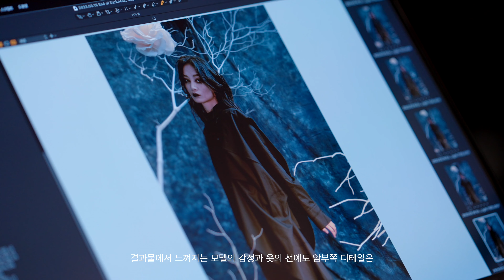패션 화보의 새로운 도전을 완성하다 by 허장범 │ Sony α Professional Interview │ 알파 프로페셔널 인터뷰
AI 프로세싱 AF로 인물을 빠르게 포커싱 해주는 α7R V,
인물의 감정과 옷의 선예도를 극대화시켜 주는 SEL2470GM2
어둠의 끝, 빛의 시작을 주제로 새롭게 도전한 허장범 작가의 패션 화보를 만나 보세요

📷 허장범 작가
　◾ 2018 god (THEN & NOW) 스틸컷 촬영
　◾ 2019 Seoul Fashion Week 하우스 포토
　◾ 2020 딕펑스 - 아무튼 치얼스 앨범 자켓 촬영
　◾ 2021 김한솔 디자이너 크라우드 펀딩 촬영
　◾ 2022 FIT University student 박성혜 디자이너 프로젝트 촬영
　◾ 2022 YG 엔터테인먼트 프로젝트 촬영
　◾ 2022 ~ Sony Artisans 활동